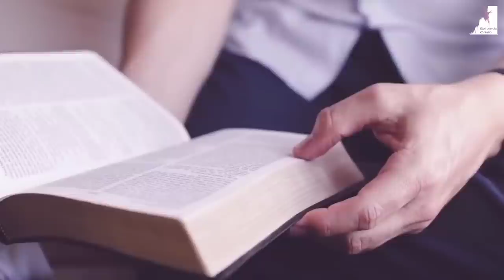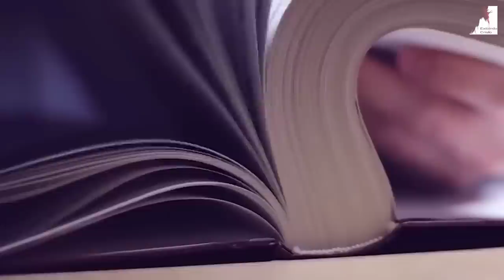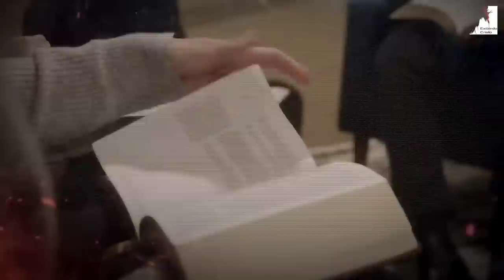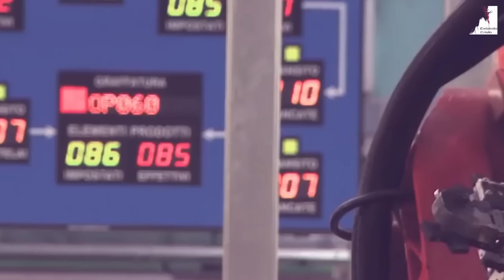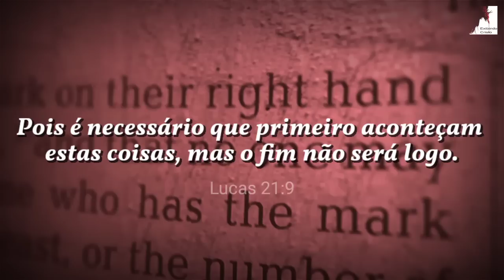JESUS ESTÁ VOLTANDO! A GRANDE TRIBULAÇÃO PODE COMEÇAR!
JESUS ESTÁ VOLTANDO! A Grande Tribulação pode Acontecer!
O Pastor Ezra Ma nos mostra a batalha pela VERDADE, Estamos no tempo do fim nos últimos dias, os sinais do fim Estão em toda parte, a igreja precisa estar preparada para o arrebatamento porque a perseguição aos cristão que ficarem na grande tribulação já vai começar!

🔸PREGAÇÕES

🔸 SÉRIE APOCALIPSE

🔸EZRA MA

🔸MIGUEL MA

🔸Queridos irmãos!